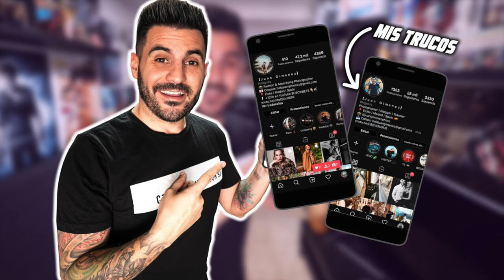APRENDER a hacer fotos, Canales de Fotografía 🥽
Esta vez, una recomendación para conocer algunos camales en español de revisión, edición y técnica fotográfica.
Sí buscan mejorar el video, la técnica fotográfica o quieren conocer las características de una equipo, los canales presentados pueden ayudarles. 📸🎬
Canales: